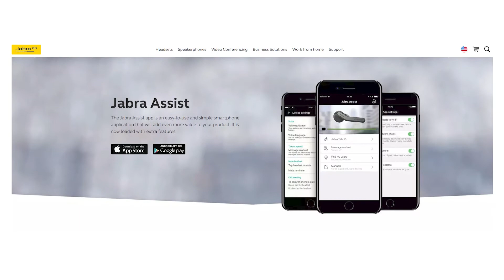All Things IC - Hands Free Gear